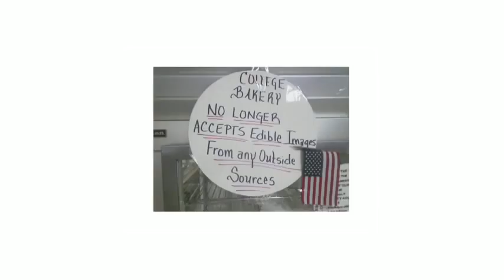Defend our freedom to share or why SOPA is a bad idea